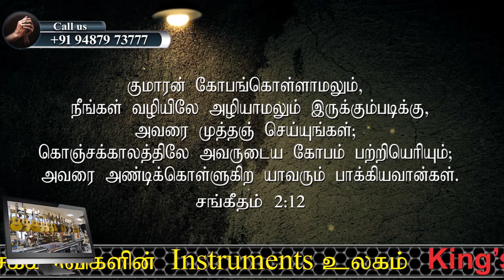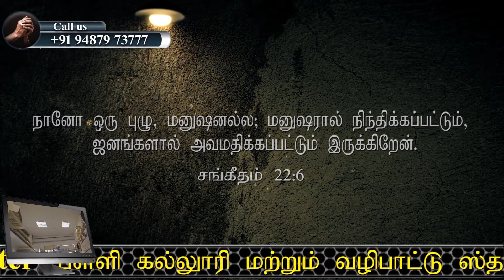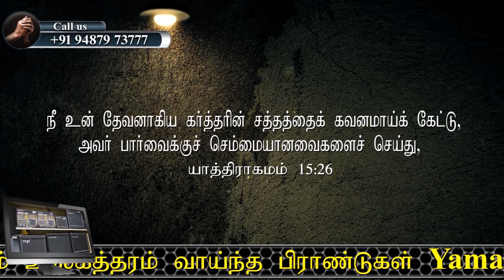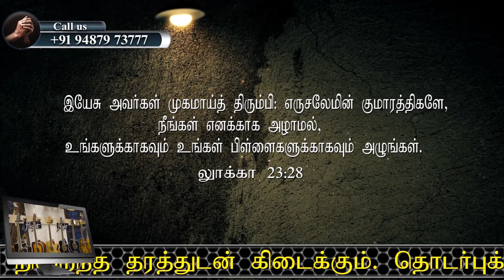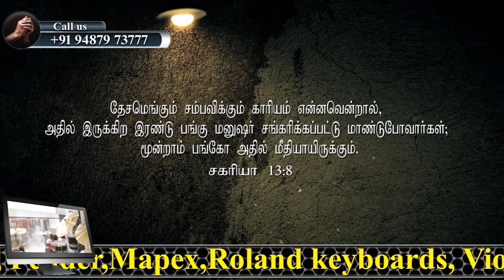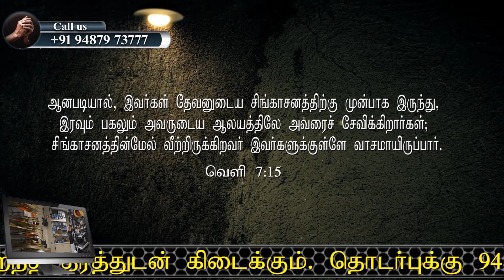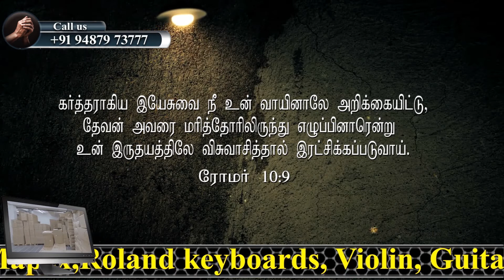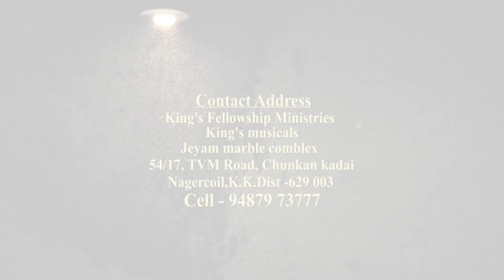ADHISAYAM TV || MSG P.T RAJAN || 22/062020